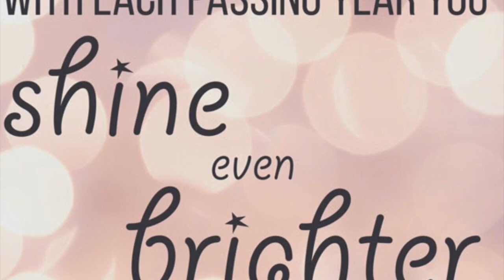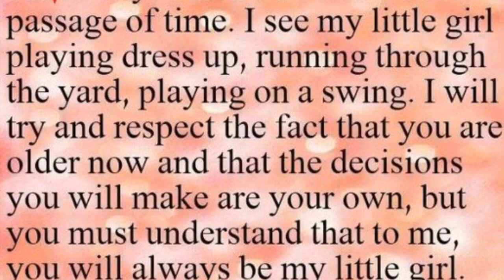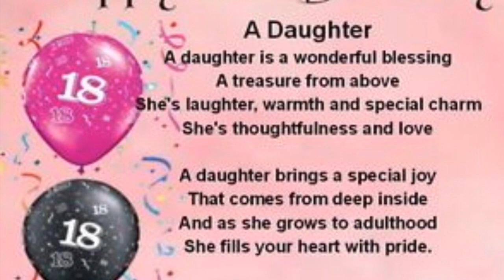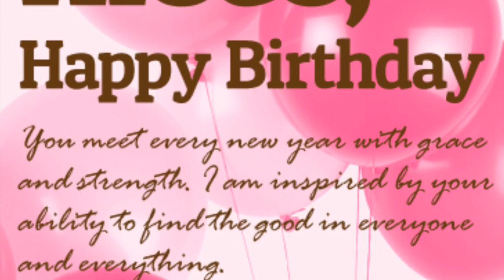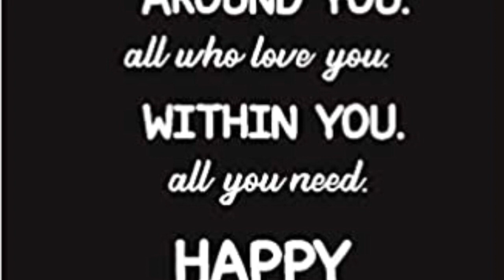My Movie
Jada’s 18th Birthday